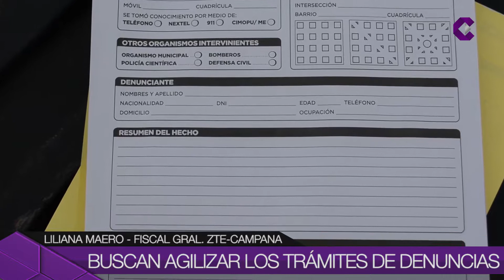Buscan agilizar los trámites de denuncia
La fiscal general, Liliana Maero, se refirió a la posibilitad de realizar denuncias de hechos delictivos a los efectivos que patrullan la ciudad.